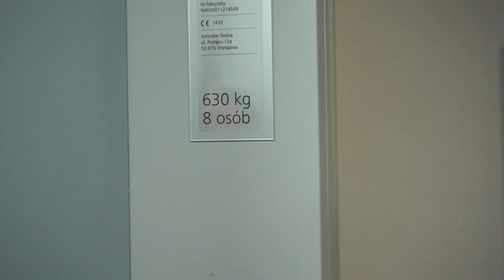PRZYGOTOWANIA DO STARTÓW 2022 - SUPLEMENTACJA ➡️ PREZENTACJA SIŁOWNI ➡️ POGADUCHY - KAMIL BANAŚ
Krótko, szczerze i treściwie. Kamil i jego porcje żywieniowe przed treningiem. Poza tym, trochę o zawodach. Szukasz odpowiedzi na pytania o start, przygotowania, dzień pracy zawodowego kulturysty? Oglądaj tą serię!

PS. reklama produktów marki Activlab wiadoma sprawa, w końcu to nasz człowiek :)